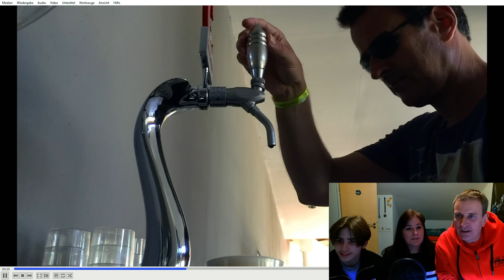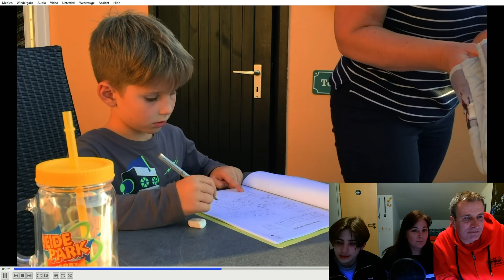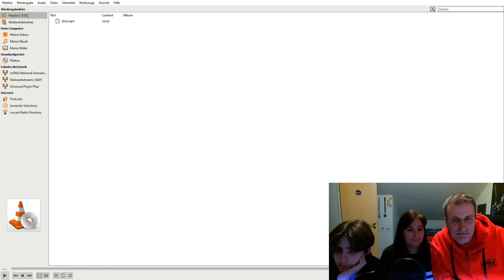Hochzeitstag vergessen! | Heide Park 2016 Reaction | VLOG 478 | Stefan und John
Unser Kamera-Equipment:
SONY ZV-1,
GoPro Hero 11 black,
iPhone 14

Drohne: DJI Phantom 3, DJI Mavic Mini